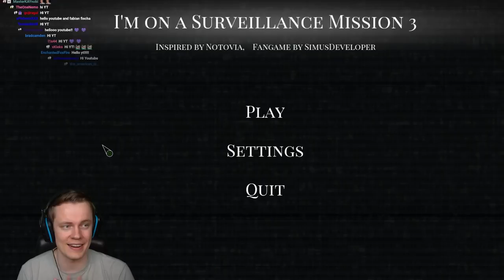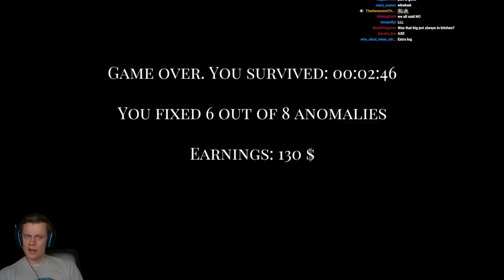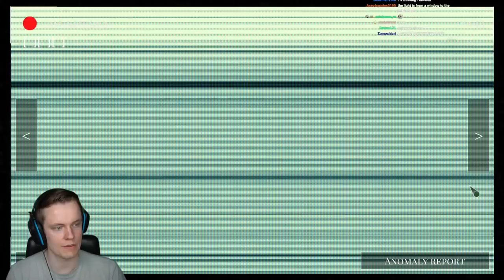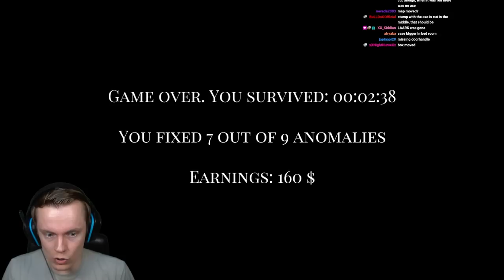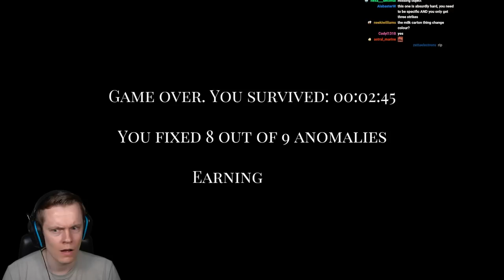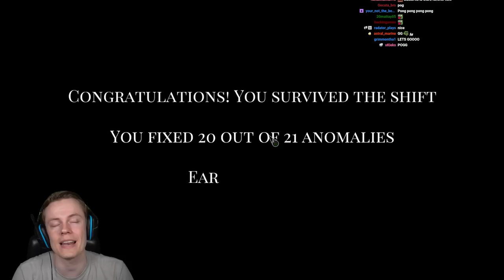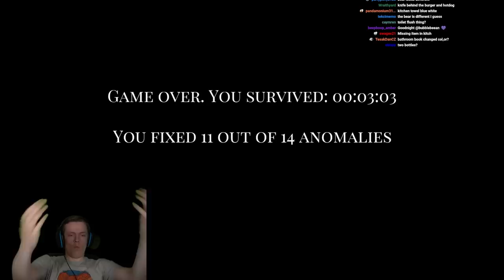I'm on Observation Duty, but it's Completely Insane - I'm on a Surveillance Mission 3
Welcome to a NEW I'm on Observation Duty fan game! This game has some genuinely terrifying anomalies that scared the heck out of me. I really hope you enjoy and get ready to be scared!